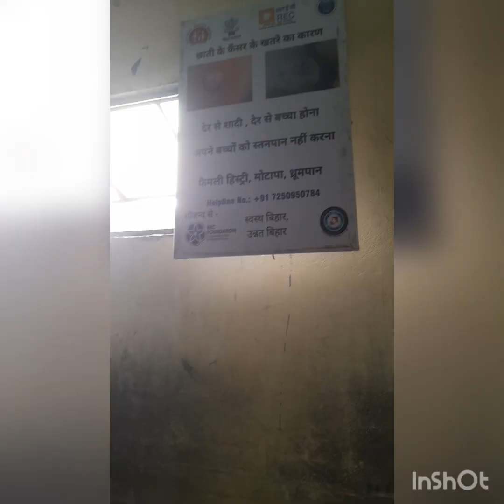cancer awareness programme#oral cancer#cervical cancer#breast cancer